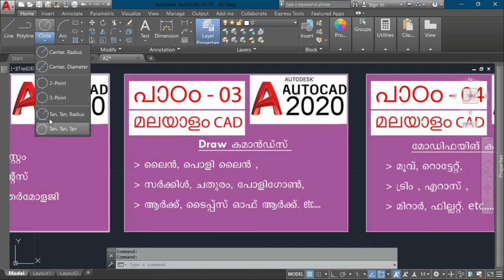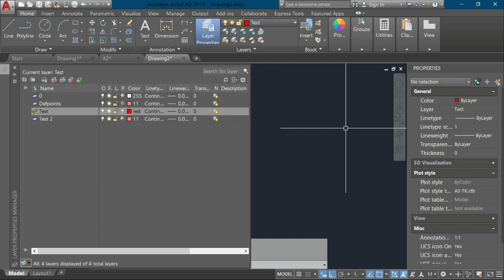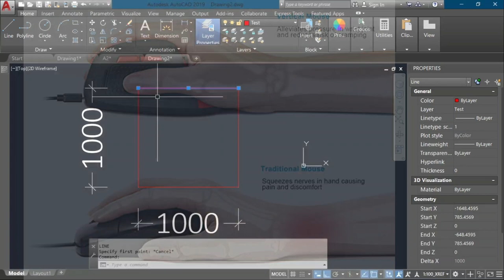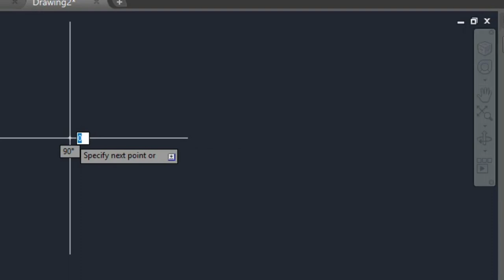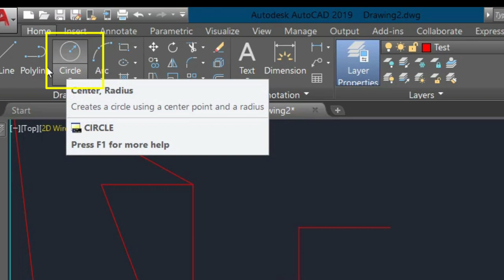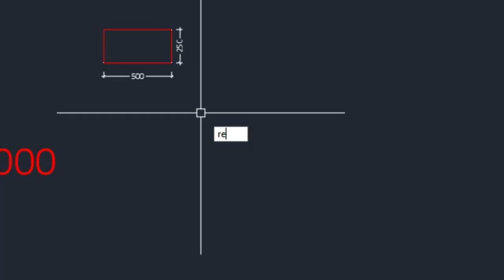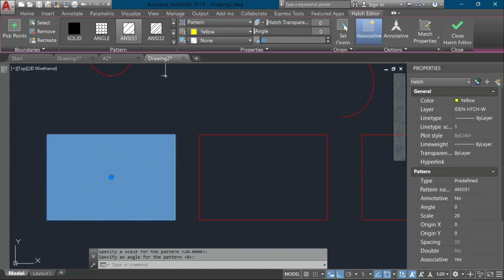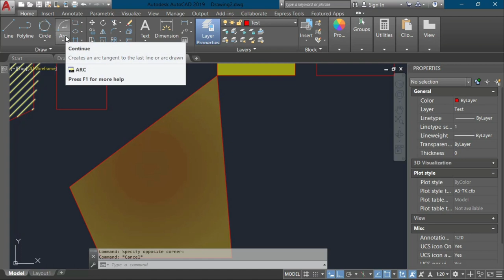Autocad Tutorial in Malayalam Part 3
Autocad, Sketchup, Revit Architecture, etc .. ഡിസൈനർസിനും എൻജിനീയറിങ് പഠിക്കാൻ ആഗ്രഹിക്കുന്നവർക്കും
സോഫ്റ്റ്‌വേർ ട്രെയിനിംഗ് ഓൺലൈൻ Zoom ക്ലാസ്സിലൂടെ നൽകുന്നു.
ഗൾഫ് oriented shop drawing, furniture details, kiosk podium drawing, etc..  Advanced ലെവൽ ഇൻ്റീരിയർ  detail drwing പഠിപ്പിക്കുന്നു.
ഓരോ വ്യക്തികൾക്കും അവർക്ക് ആവശ്യമായ ഭാഗങ്ങളിൽ ഫോക്കസ് ചെയ്ത് കോഴ്സ് എടുക്കാവുന്നതാണ്.
Wtsup. 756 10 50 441